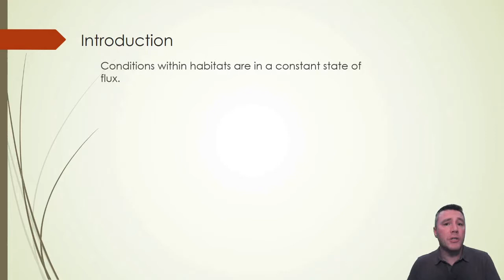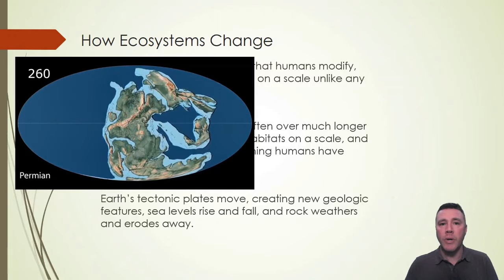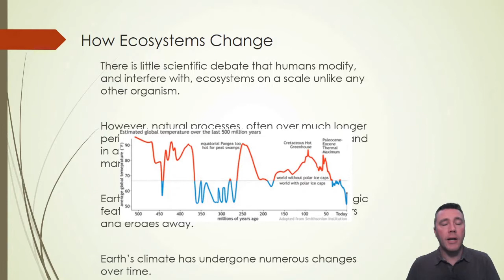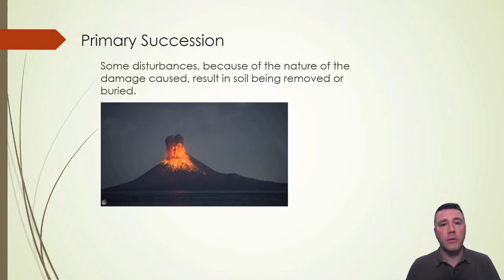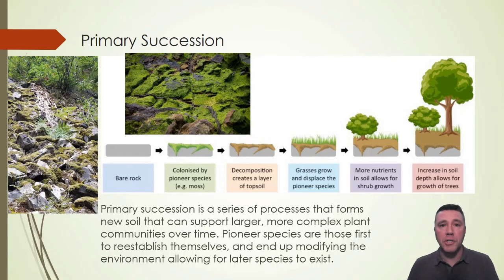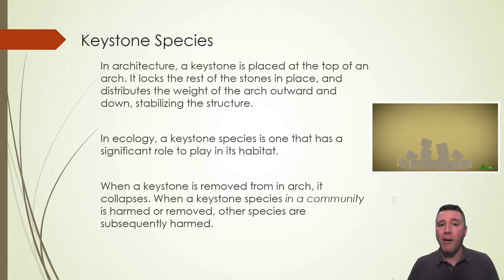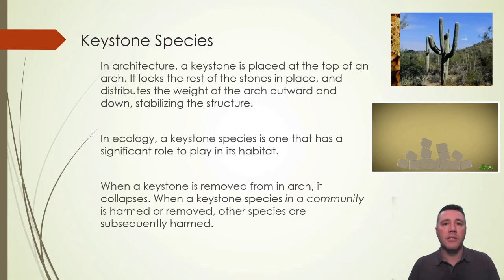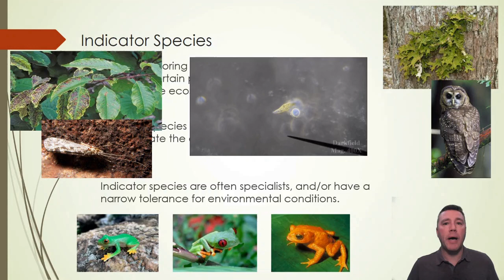2.4, 2.5, & 2.7 - Ecological Tolerance, Natural Disruption to Ecosystems, and Ecological Succession